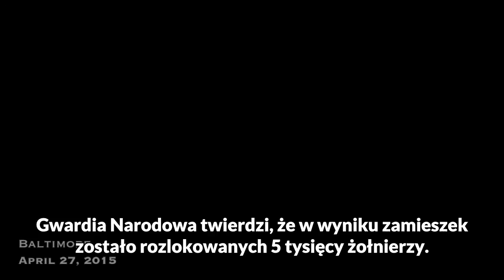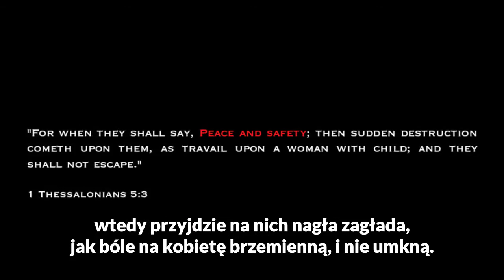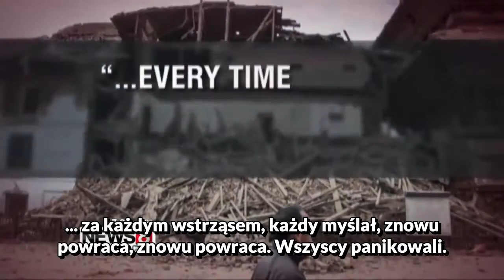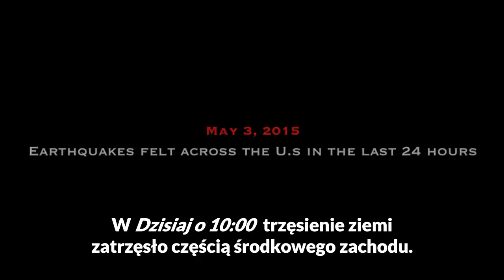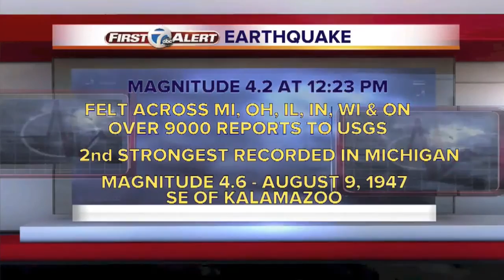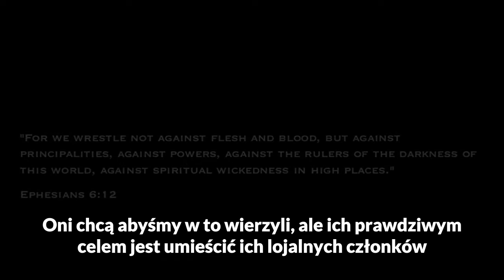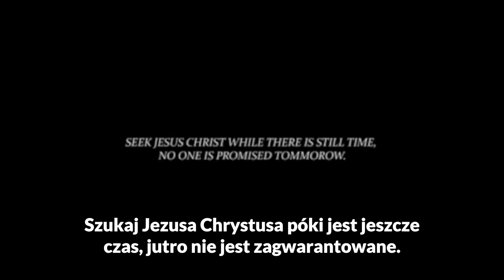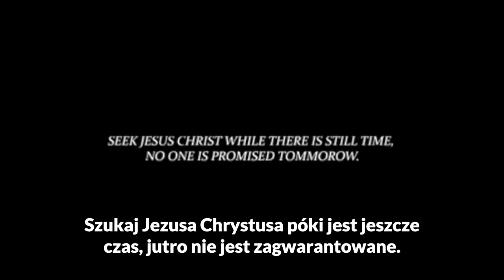Wiadomości czasów końca - końcówka kwietnia 2015